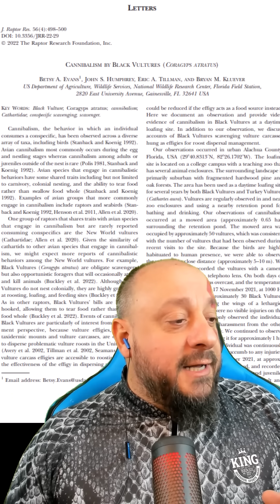Urubu devora urubu? com